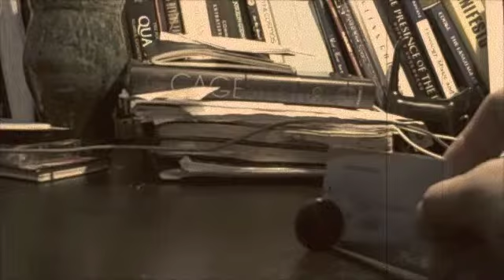Button Ballet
Four short dances choreographed for Button, Blackberry and Employee ID.  Original score composed and performed on piano by Andrew Kaiser.